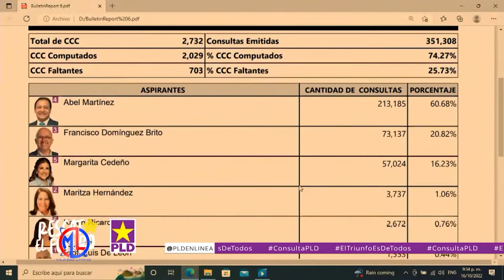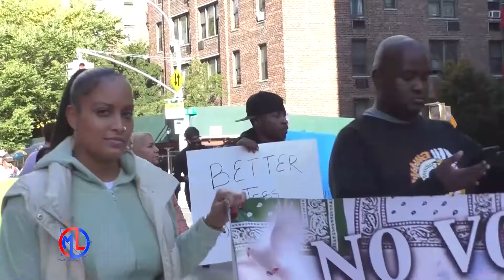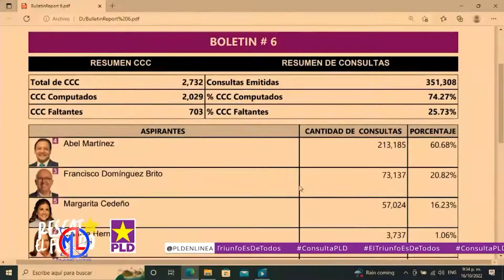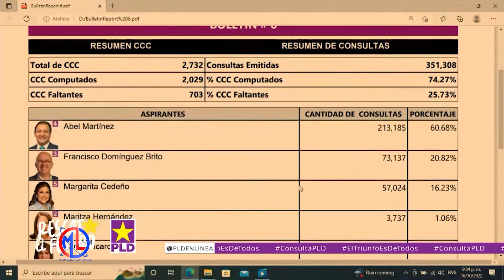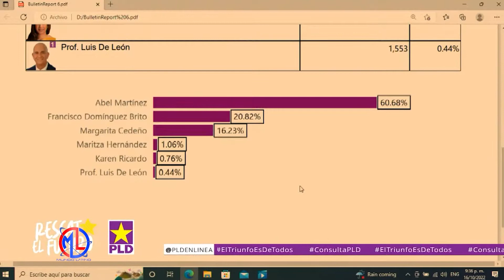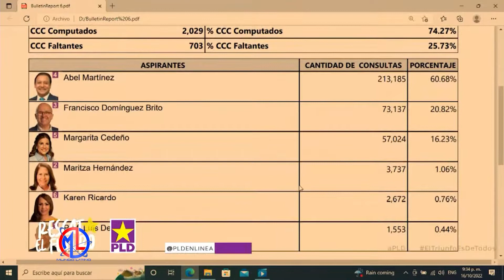MUNDO LATINO 17-10-2022